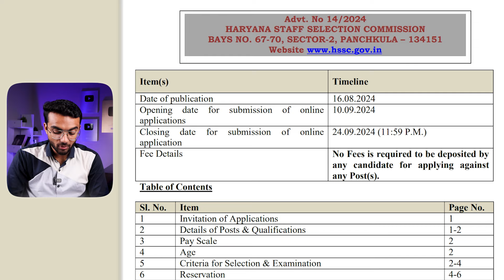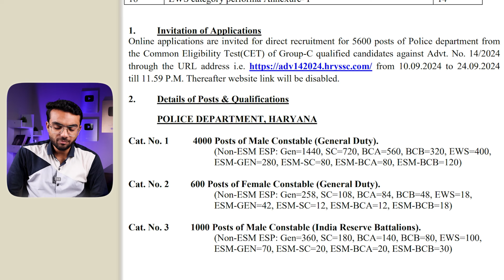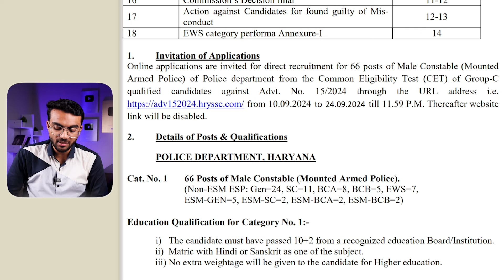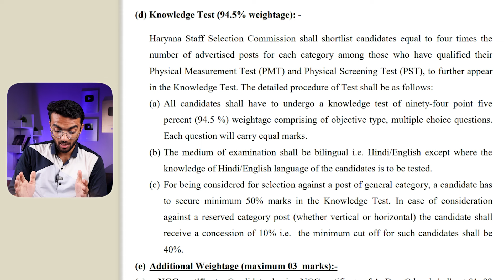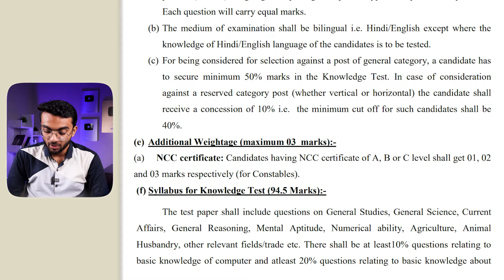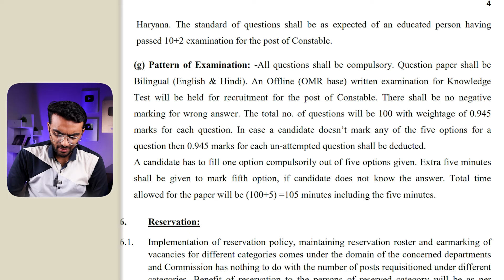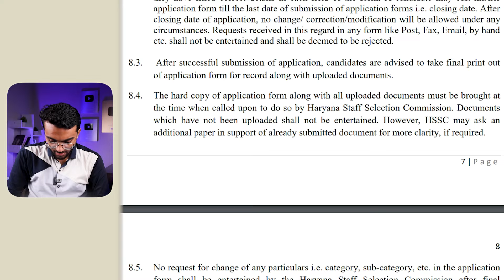HSSC Recruitment 2024 Latest JOB Vacancy | 12th Pass Job Freshers | Latest Government Job Vacancy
🤯 Specially Offer In Exclusive Preparation Pack🤯
🚀 Full Course Calling all Competitive Exam! Preparing for Bank, SSC, Railway or Defence exams! 🗝
👉🏻 Aptitude and Reasoning Video Course:
💻300+ video lectures
- Quantitative Aptitude
- Reasoning Ability
👉🏻 Don't miss our All-in-One Notes:
📗 Current Affairs
📘 MOCK TEST PACK:
📙 300 exclusive tests (100 each for Aptitude, Reasoning, and Verbal)*
To get Special Discount
USE CODE - WELL500